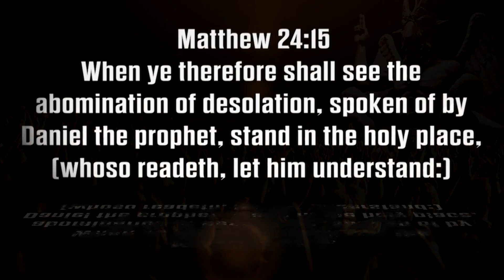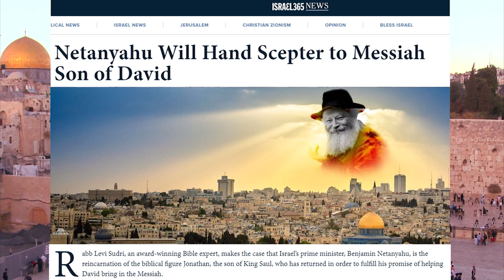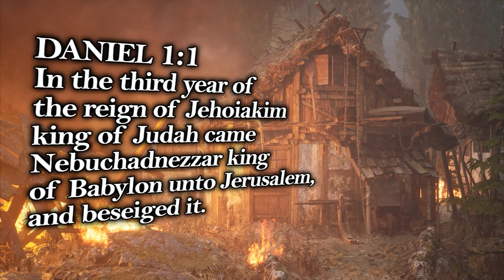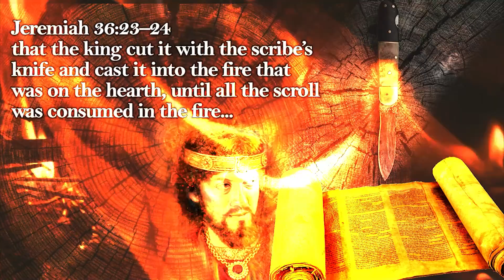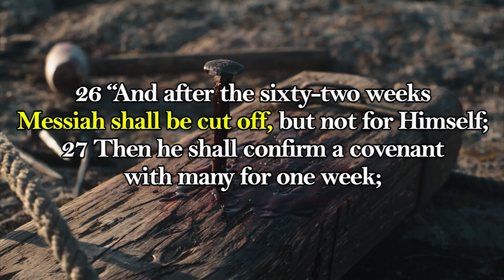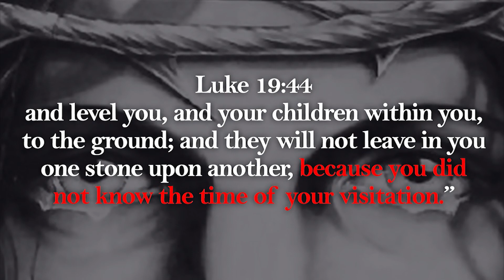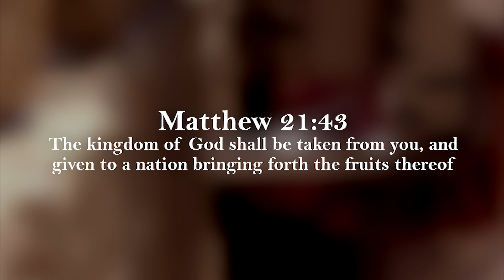3 STAGES OF THE ABOMINATION OF DESOLATION | YOU HAVE TO SEE STAGE 3!!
Jesus prophesied that there would be 3 Stages of The Abomination of Desolation, We are living at the FINAL STAGE? Benjamin Netanyahu will introduce the Jewish Messiah and the building of the 3rd temple, is this really PROPHECY OR FALLACY?